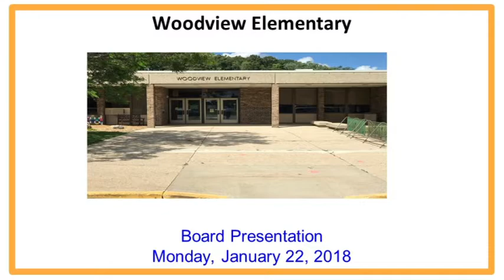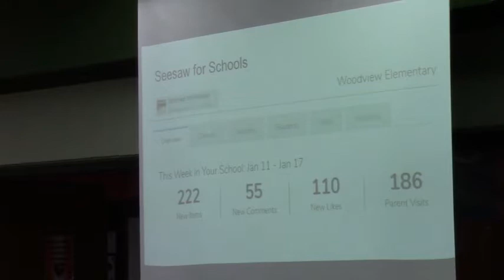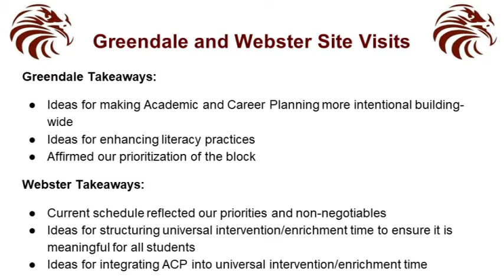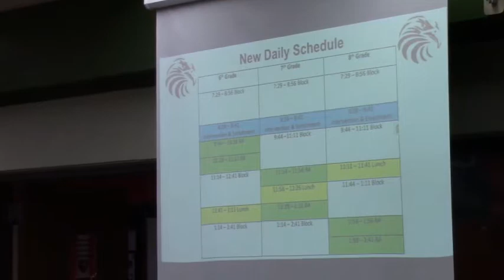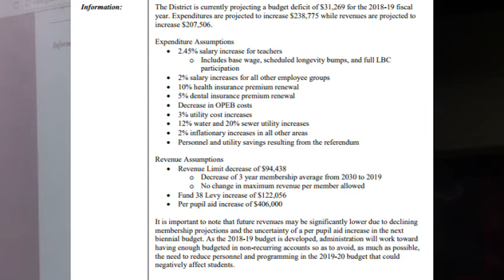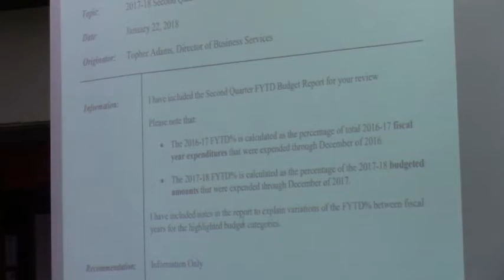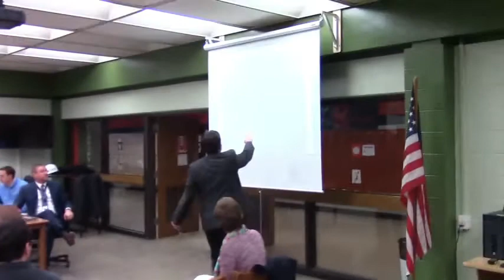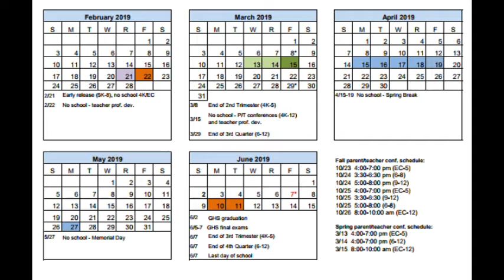Grafton School Board Meeting - January 22, 2018